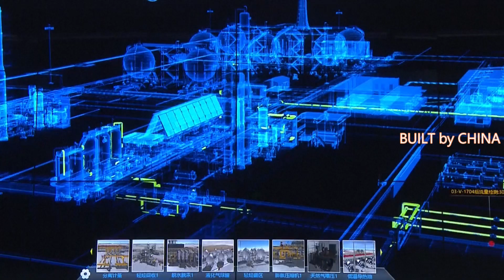China's largest single ethane recovery project puts into operation in Xinjiang | 中国最大单个乙烷回收项目在新疆投产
The PetroChina Ethane Recovery Project of Tarim Oilfield started operations Monday in northwest China's Xinjiang Uygur Autonomous Region, to become the largest single ethane recovery project in China.

The PetroChina Ethane Recovery Project, which is located in Xinjiang’s Luntai County, saw an investment of over 1.6-billion-yuan and is set to produce 1.2 million tons of petroleum and about 762,000 tons of ethane each year.

The Natural Gas Deep-processing Base of Xinjiang Tarim Oilfield is one of the key projects boosting the development of economy and society in southern Xinjiang. The base can produce 20-billion-cubic-meters of natural gas via deep processing every year, increasing the added value of natural gas fourfold.

It will also drive the development of Xinjiang's downstream industries, including high-end chemical products manufacturing and chemical fiber production and textiles.

In the first seven months of 2021, Xinjiang Tarim Oilfield has transmitted 2.9 billion cubic meters of natural gas to prefectures and regions in southern Xinjiang, a record high with a year-on-year growth of 600 million cubic meters.

At present, Tarim Oilfield has transmitted a total of over 42 billion cubic meters of natural gas to southern Xinjiang.

中石油塔里木油田乙烷回收项目周一在中国西北新疆维吾尔自治区开工，成为中国最大的单个乙烷回收项目。

中石油乙烷回收项目位于新疆轮台县，投资逾16亿元，年产石油120万吨、乙烷约76.2万吨。

新疆塔里木油田天然气深加工基地是促进南疆经济社会发展的重点项目之一。该基地年深加工可生产天然气200亿立方米，天然气附加值提高四倍。

还将带动新疆高端化工产品制造、化纤生产和纺织等下游产业的发展。

2021年前7个月，新疆塔里木油田向南疆州区输送天然气29亿立方米，同比增长6亿立方米，创历史新高。

目前，塔里木油田累计向南疆输送天然气超过420亿立方米。